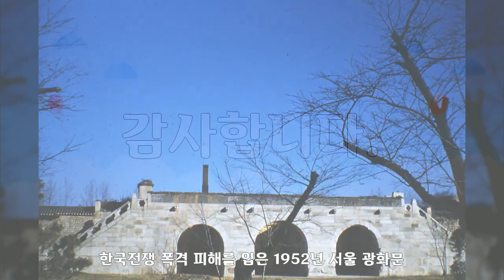1952년, 서울, 대한민국 역사사진, Korean History Photo